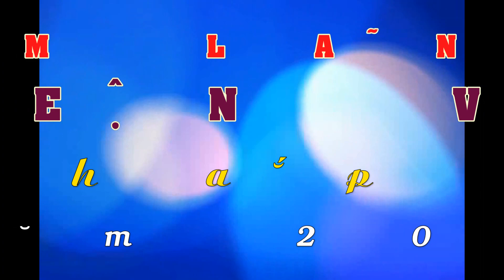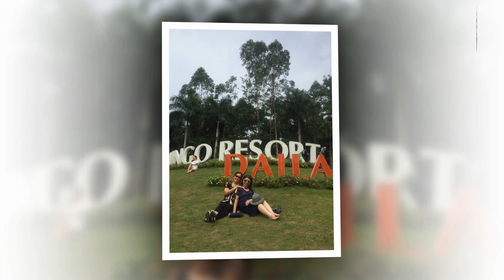Proshow Slideshow NHÓM LÃNG DU ĐI DU LỊCH KHẮP MỌI MIỀN ĐẤT NƯỚC